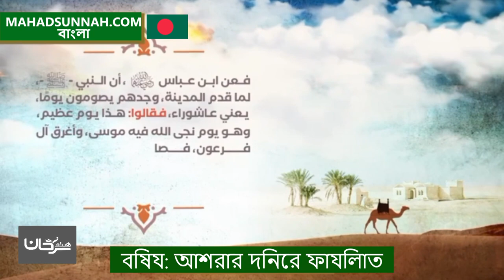আশুরার দিনের ফাযিলাত فضل يوم عاشوراء